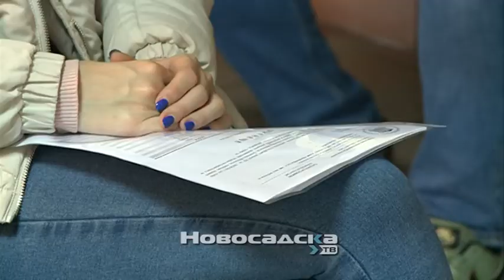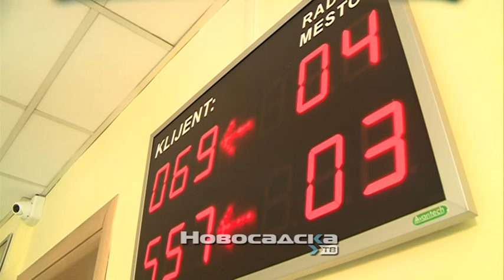Konkurs za studentski dom